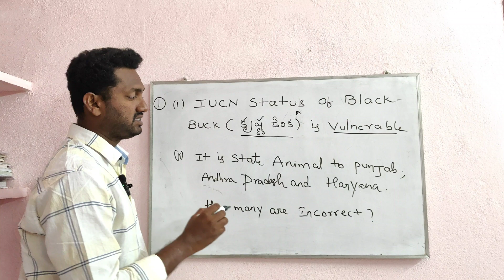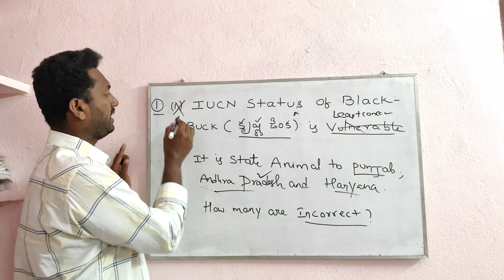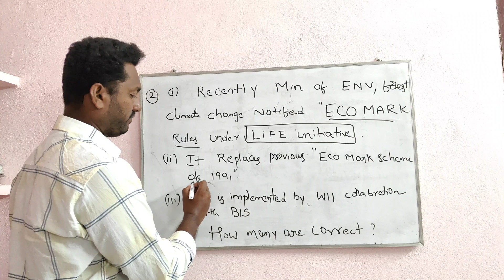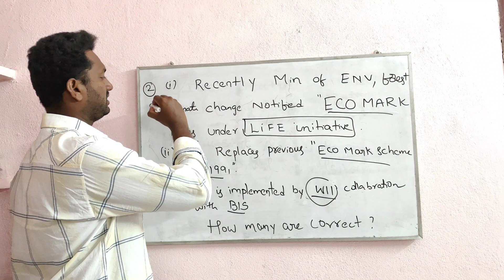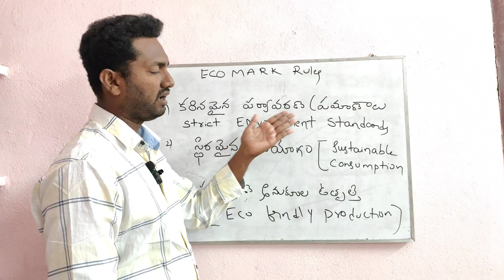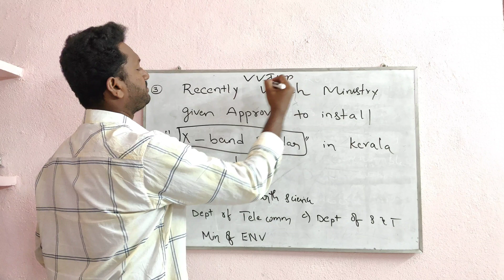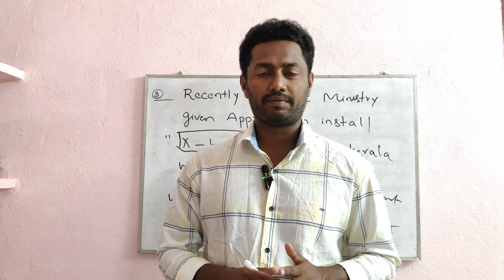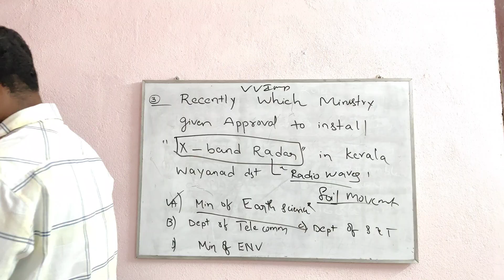APPSC GROUP 2 | SCIENCE & TECHNOLOGY CURRENT AFFAIRS | TOP 100 BITS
- SCIENCE & TECHNOLOGY TOP 100 BITS